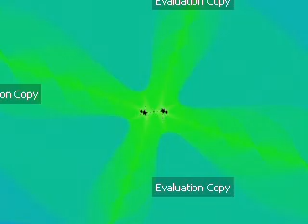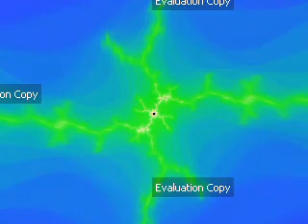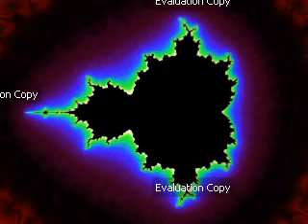Exterminate - Mandelbrot Fractal Zoom Music Video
Five animated zooms into the Mandelbrot set, morphed into eachother and synchronized to music. By slowly increasing the number of iterations as we zoom in, we can see the fractal grow.

Technical details:
Max. iterations: 6000
Max. zoom: 6.2e+14
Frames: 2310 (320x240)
Time to design and create the complete animation: ~50 hrs.
Render time: ~2hrs.
Rendering software: Ultra Fractal 4.03
Video software: VisualDub 1.6.17